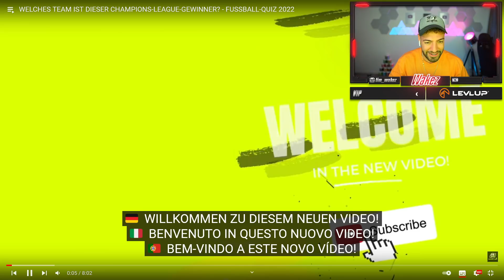Wakez ERRÄT die CHAMPIONS LEAGUE GEWINNER an TEAMS🔥